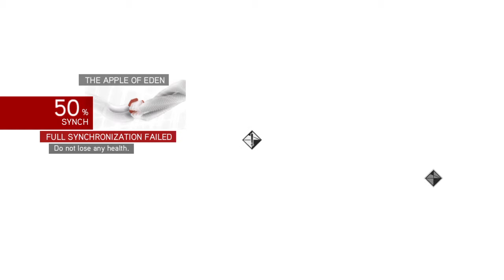Ezio| Assassins Creed: The Ezio Collection